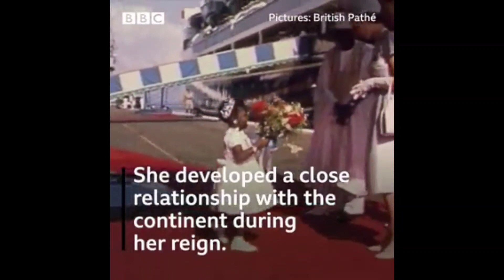QUEEN ELIZABETH II: LIFETIMES|LEGACY| BIOGRAPHY| THAT GOT MANY APPRECIATING HER